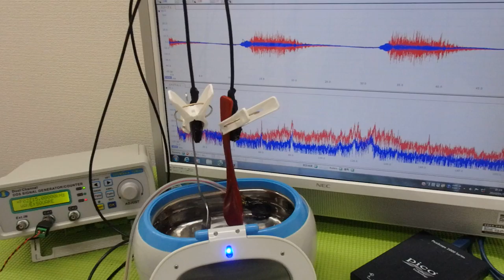メガヘルツの超音波発振制御プローブ ultrasonic-labo